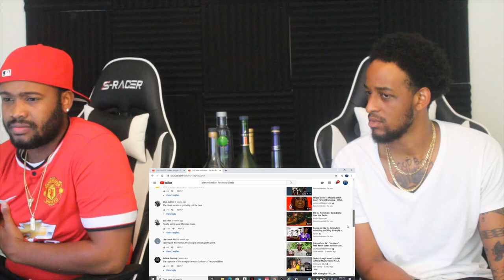Jalen McMillan - For the Ratchets ft DJ PLAE | Official Audio | FIRST REACTION